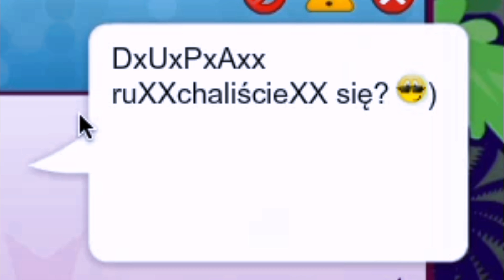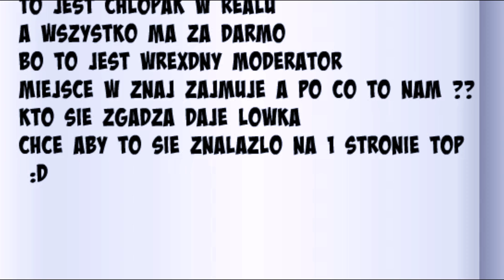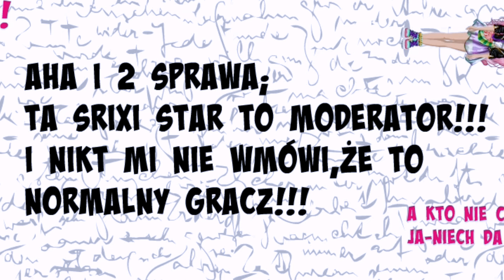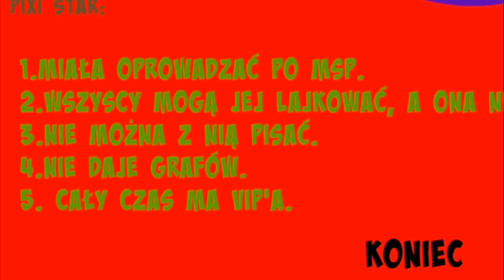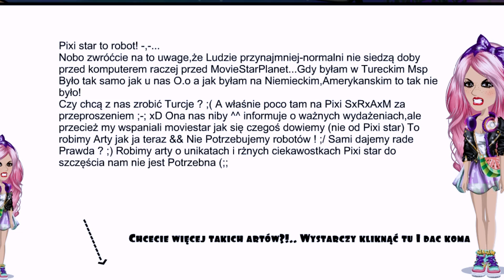CZYTAM HEJTY NA PIXI STAR *pixi nie istnieje?!*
gupja sriksi sram ,-

FANARTY MOŻECIE WYSYŁAĆ NA TEN MAIL 💙

*Główne: Andzika76
*Poboczne: Andziacool324

PROGRAMY 💻
Montaż: Wondershare Filmora
Nagrywam: Wondershare Filmora
Miniaturka: Vegas pro 15